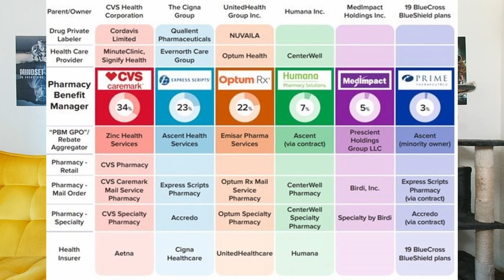Ariane 6 rocket, nonalcoholic beer, pharmacy benefits managers and secrets.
In the news July 10th, 2024